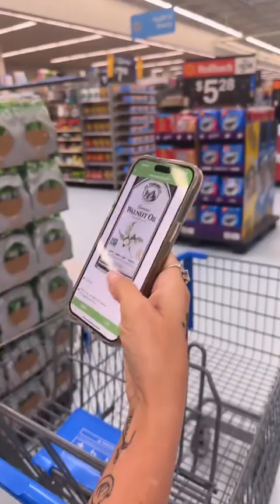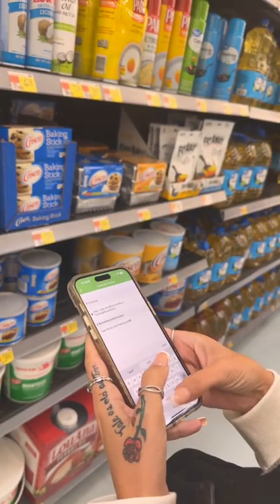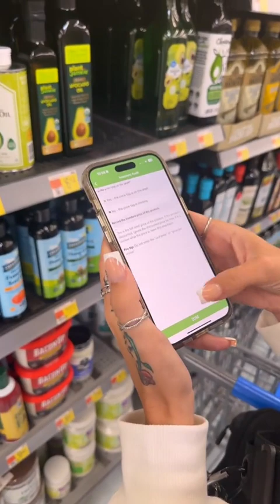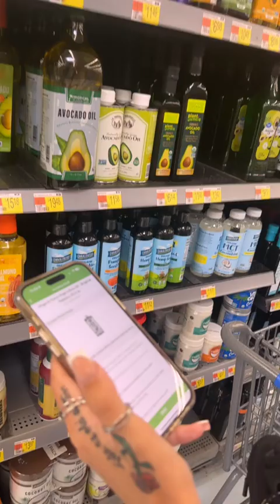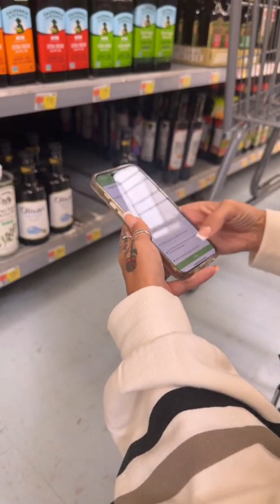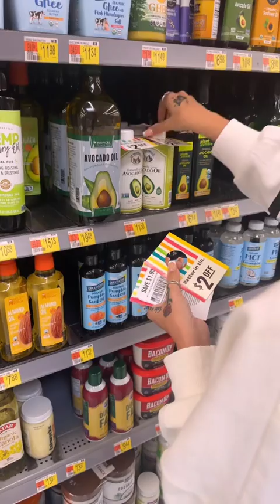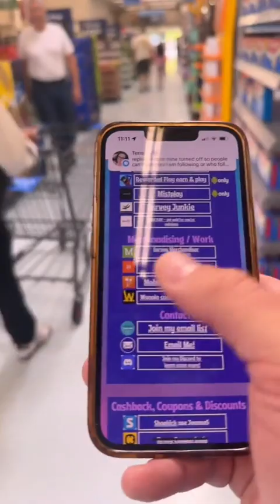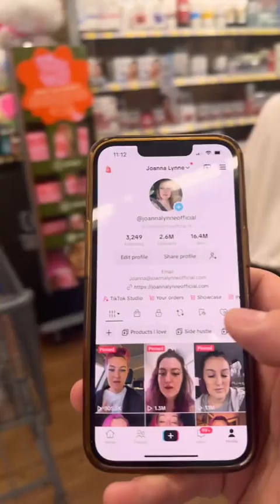Coupon placement job!! 9/20/24 AM